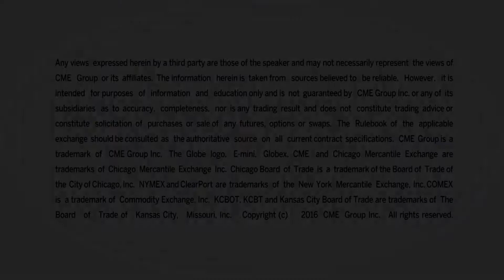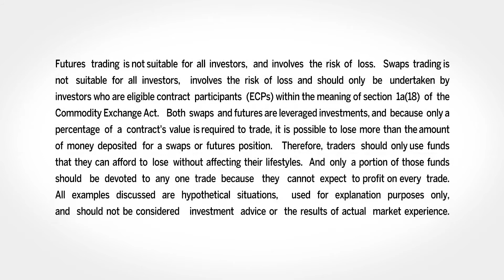April 13 Grains Commentary: Virginia McGathey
Virginia McGathey, McGathey Commodities